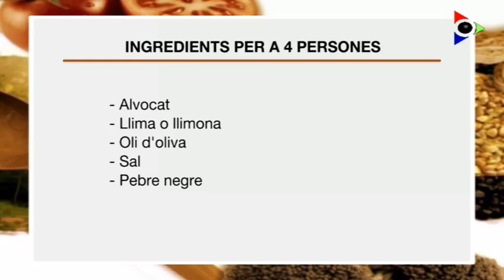Entrepà de pollastre, pebrot i alvocat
Presentador: David Coloma. Cuiner: David Colom restaurant L'Hostalet. EL CONCURS: A quina guia ha aparegut el restaurant l'Hostalet?